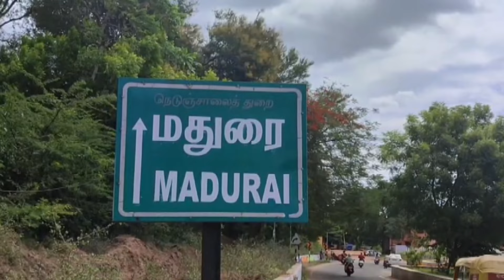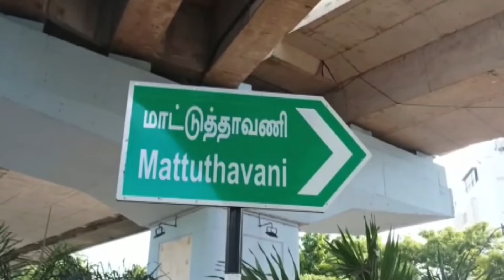Madurai Lok Sabha Constituency: INDIA Alliance Faces AIADMK & BJP Challenge In Temple City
Lok Sabha Elections: The Madurai Lok Sabha constituency comprises the Assembly segments of Melur, Madurai East, Madurai North, Madurai South, Madurai Central and Madurai West. Four of them are held by the DMK.

Madurai constituency houses the famed Meenakshi Sundareswarar Temple -- the landmark around which Madurai evolved.

However, for the residents of this constituency, which forms the core city, problems are aplenty.